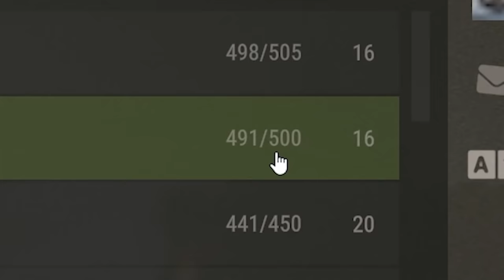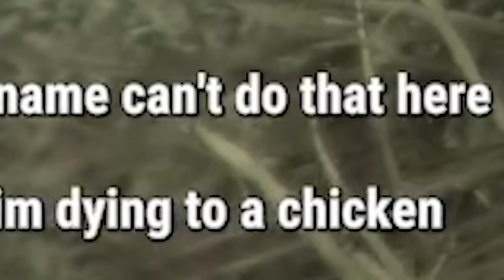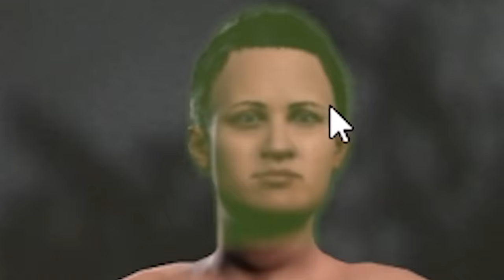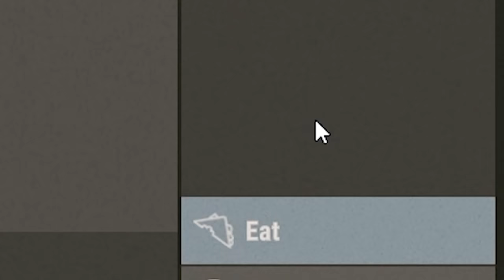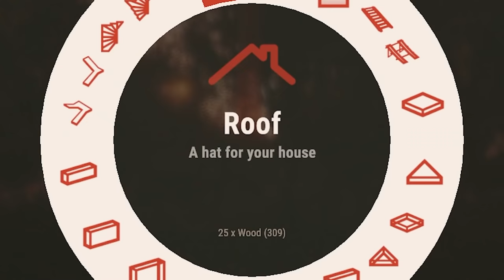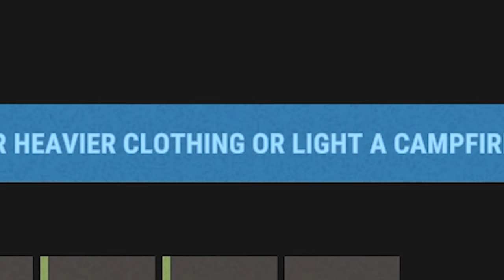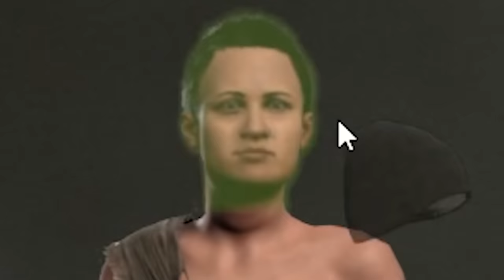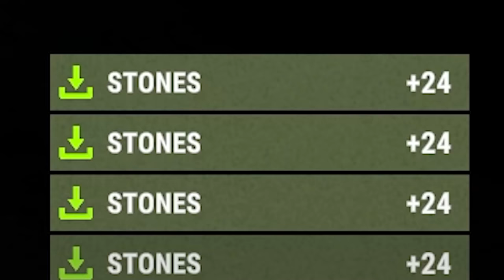The Solo Rust Experience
The Solo Rust Experience, I am naked and afraid